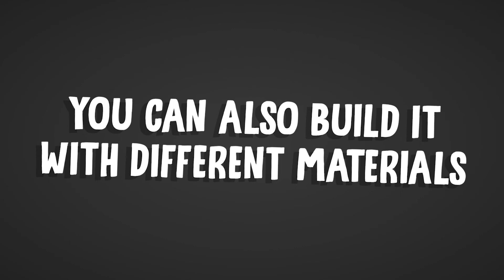How to Build a Medieval Tower in Minecraft 1.17 in 8 Minutes Tutorial